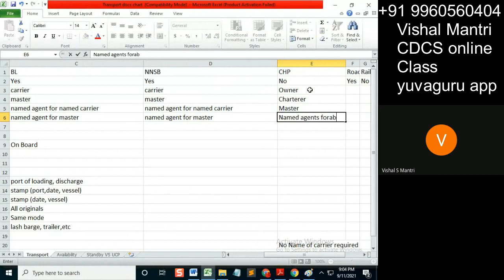CDCS class isp 10092021 watermark#shorts194